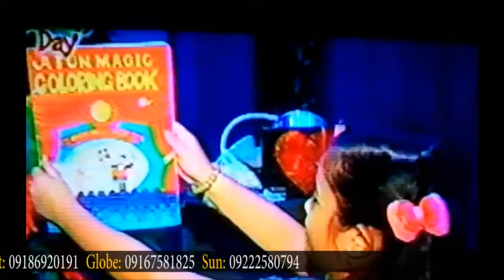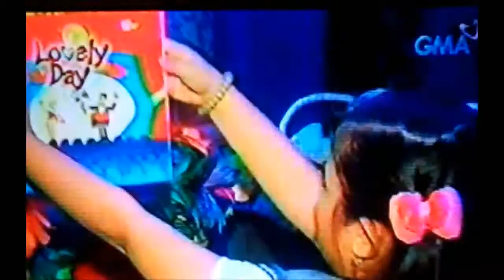Lovely Day GMA 7 - Joel Garcia